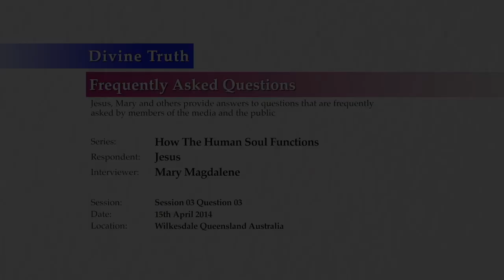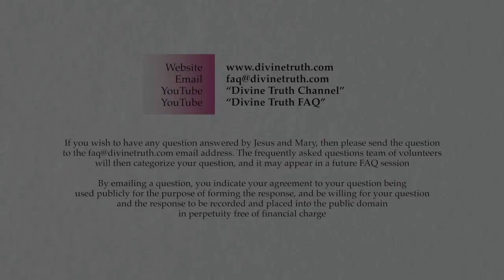Discussion and questions about "Suppression"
Q03. Discussion and questions about "Suppression".

20140415 Human Soul S03Q03